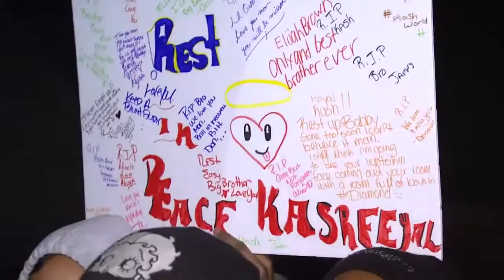Two teens fatally shot in Gary: Local family mourns their grandson’s death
BENTON COUNTY, Ind. — A local family is mourning the loss of their grandson after he was fatally shot in Gary, Indiana Friday